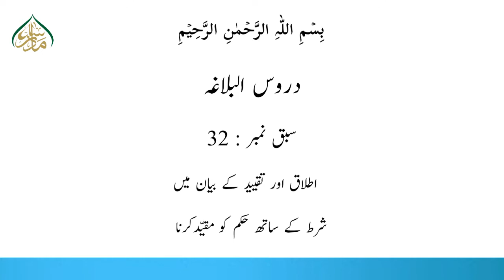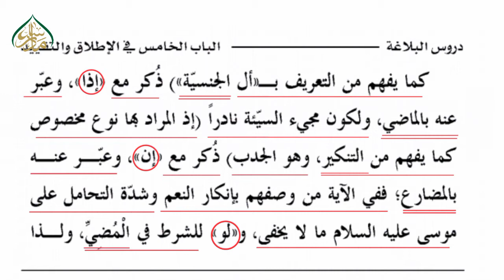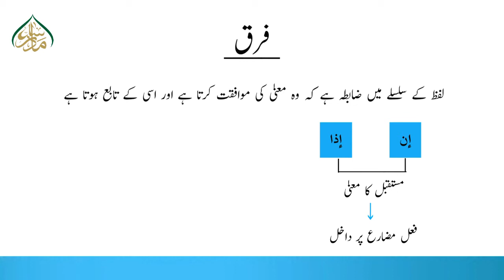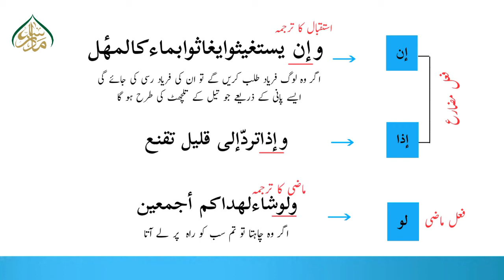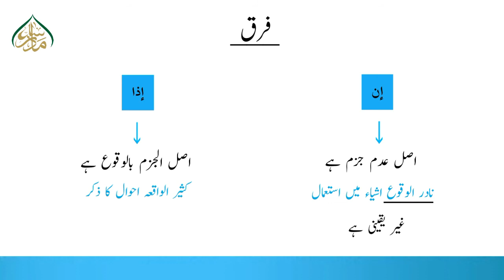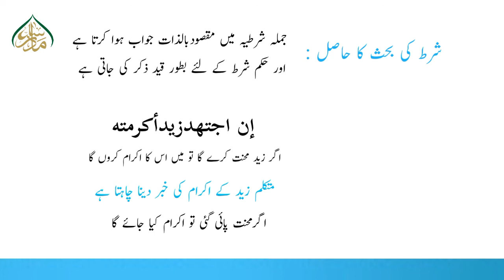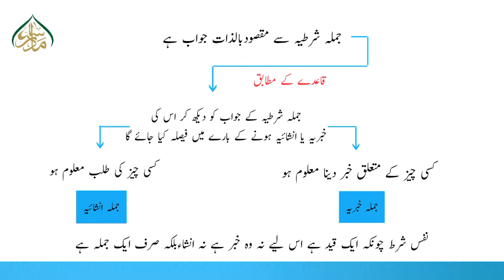DAROOS- UL- BALAGHA, Book 1, ch 5, Lec 32, شرط کے ساتھ حکم کو مقید کرنے کا بیان